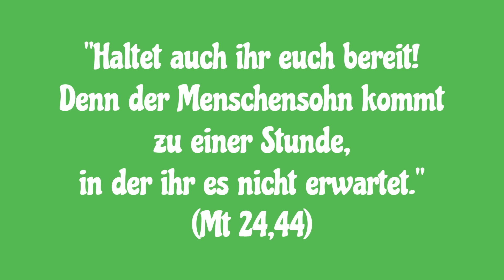Bist du bereit für das Kommen Jesu?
"Haltet auch ihr euch bereit! Denn der Menschensohn kommt zu einer Stunde, in der ihr es nicht erwartet." (Mt 24,44)

In der Allerheiligenlitanei beten wir: „Von einem plötzlichen Tode!– Herr, befreie uns.“ Und: „Dass du uns wachend findest bei deinem Kommen!– Wir bitten dich erhöre uns.“

Wie wichtig diese Bitte ist, merken wir oft erst dann, wenn Menschen gewaltsam durch den Tod aus unserer Mitte gerissen werden. Hier am Ort verstarb plötzlich und unerwartet ein junger Mann mit 30 Jahren. Aus dem Urlaub kehrte eine 28 jährige Ärztin nicht mehr lebend zurück, da sie von einer hohen Welle erfasst wurde.

Bei einer Pilgerfahrt nach Medjugorje sagte ich einmal in einer Predigt: „Bist du bereit, wenn Jesus heute vorbei käme, um Dich in die himmlischen Wohnung mitzunehmen?“ Eine Jugendliche hörte es, doch erschrocken steckte sie sofort ihre Ohrstöpsel wieder in die Ohren.

Doch nach einer Lebensbeichte befreite sie Jesus von vielen Ängsten. Später begann sie täglich das Tagesevangelium zu betrachten. Dabei entdeckte sie das wahre Gottesbild, den barmherzigen Heiland, und geht seitdem treu mit Jesus durch ihr Leben.

Worin besteht nun das Problem eines plötzlichen Todes? Wir sehen es bei Gloria Polo, die von Blitz getroffen, klinisch tot im Krankenhaus lag. Sie bemerkte sogar Jesus, doch interessierte sie sich nicht für ihn. Sie beschäftige sich lediglich mit den Goldringen an ihrem verkohlten Finger.

Wer nun für Sein Kommen bereit ist – sagt Jesus an einer anderen Stelle – wird von Ihm in die himmlische Wohnung mitgenommen. Die anderen bleiben zurück, oft an Orten, wo sie durch schwere Sünden gebunden sind. Denn die Luftgeister – von denen Paulus im Epheserbrief schreibt - gestatten ihnen nicht, in das Licht Gottes aufzusteigen.

Beten wir immer wieder bewusst im „Gegrüßet seist du Maria“: „Bitte für uns… jetzt und in der Stunde unseres Todes!“ Dann wird die Muttergottes uns Jesus entgegenführen, der uns zum Himmlischen Vater führt.